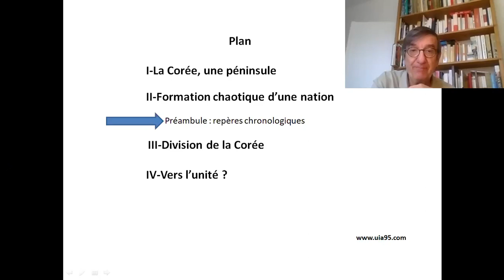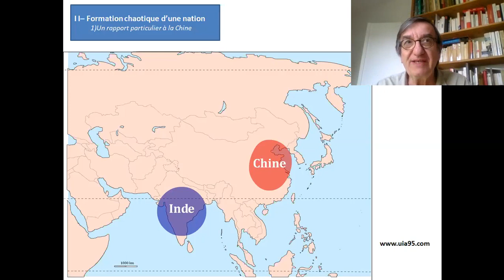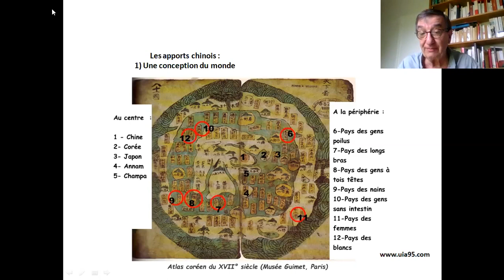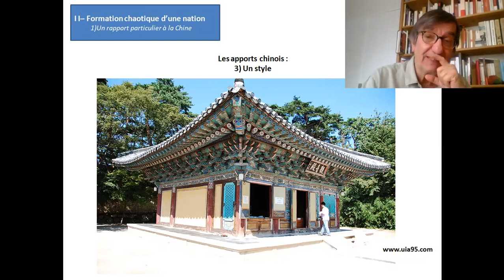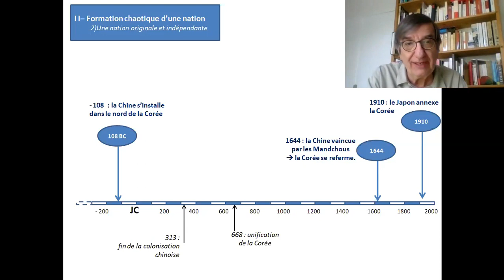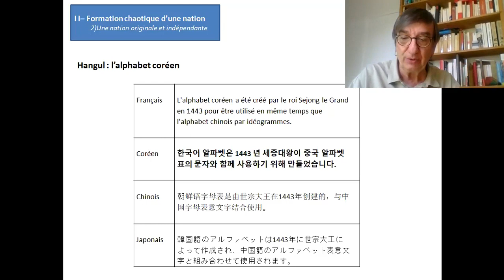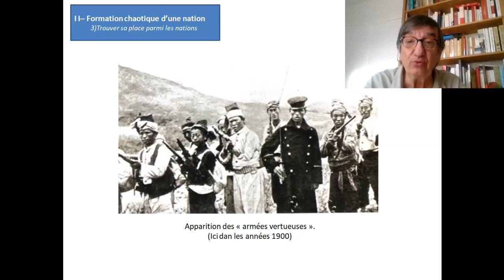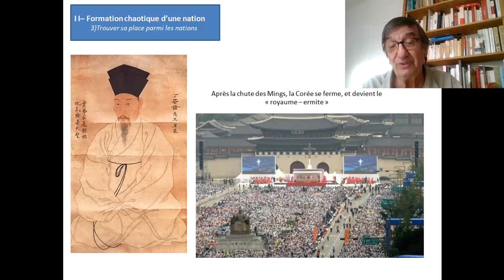Comprendre la Corée 2° partie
Histoire et géopolitique de la Corée - 2° partie